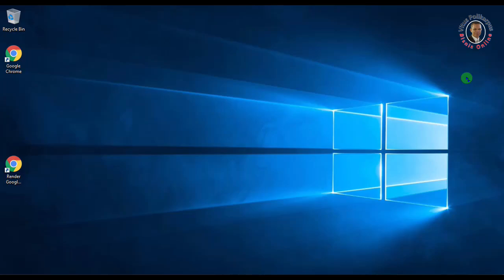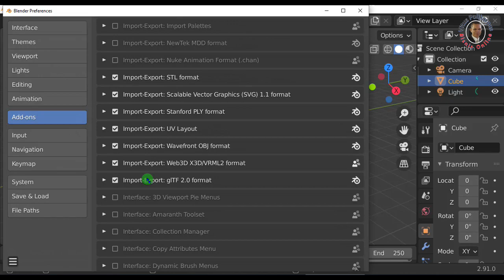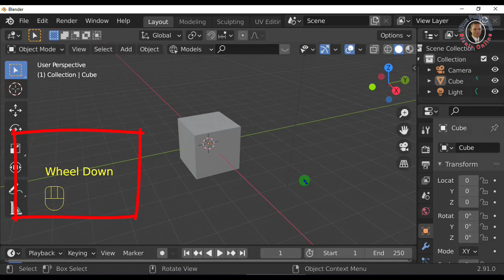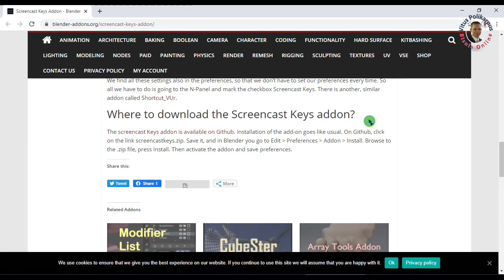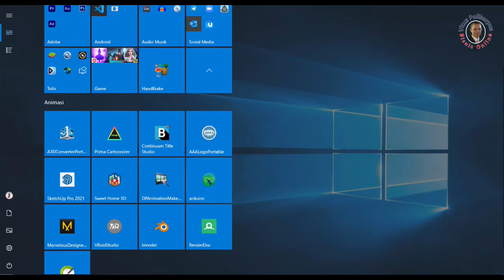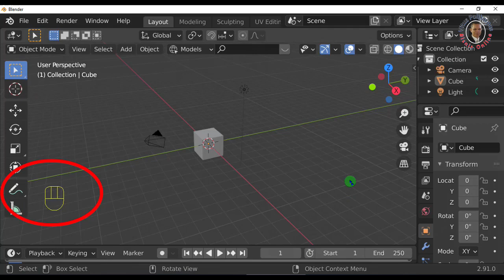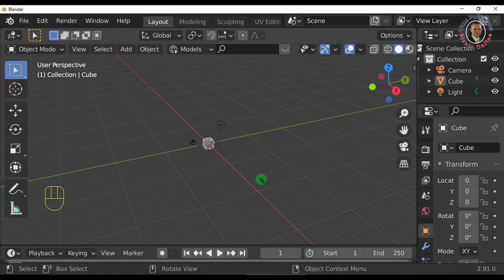Tutorial Blender 2.91 Cara Mengaktifkan Screencast Key Addon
Tutorial Blender 2.91, cara mengaktifkan screencast key addon agar tombol atau mouse yang kita gunakan, tampil di layar sehingga mempermudah penonton memahami tutorial yang kita buat. Contoh ketika diklik tombol G di keyboard, maka akan tampil Huruf G di layar, di atas gambar mouse. Jika ditekan shift maka akan tampil tulisan shift di sebelah kanan mouse di layar. Jika mouse di scroll ke atas, maka akan tampil tulisan wheel up di atas gambar mouse di layar. Ketika klik kiri, maka tombol sebelah kiri mouse akan berwarna di layar, sebagai tanda tombol yang digunakan. Ukuran dan warna mouse serta font yang ditampilkan, bisa disesuaikan dengan kebutuhan. Bisa diperbesar atau diperkescil.
Bagaimana  cara mengaktifkannya ? Tonton caranya dalam video ini ya.

Jika Anda baru pertama sekali menggunakan blender, maka inilah tutorial blender bahasa Indonesia, yang layak Anda tonton, sebagai panduan belajar blender pemula